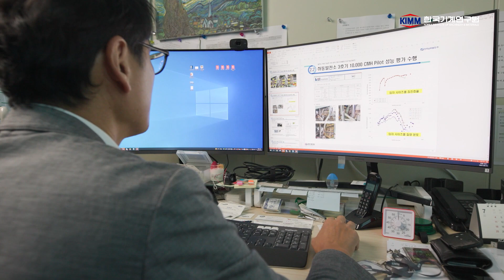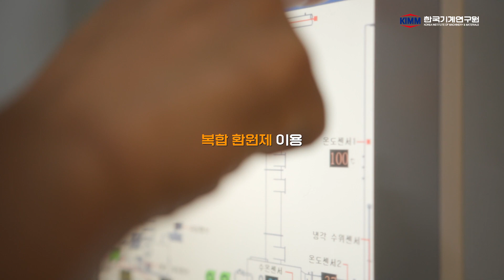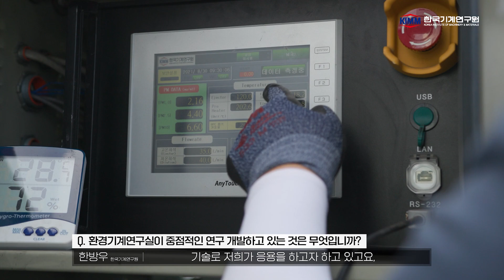(ENG SUB) 화력발전소도 청정한 발전시설이 될 수 있다는게 참트루? 【습식 촉매를 이용한 SOx NOx 동시저감 장비 개발 SOx & NOx Removal Tech.】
컴퓨터, 휴대전화, 냉장고, TV 등 우리 일상을 가득 채우고 있는 전자제품들.
인류의 삶을 윤택하게 하는 많은 것들이 전기를 동력으로 움직입니다.
그러나 전기를 생산하는 발전소가 지구를 병들게 하는 원인 중 하나라는 사실, 알고 계신가요?

화력발전소에서 배출되는 오염물질인 질소산화물(Nox)과 황산화물(Sox)은 우리의 건강을 위협하는 미세먼지와 초미세먼지를 발생시키는 주범!

한국기계연구원은 화력발전소에서 배출되는 질소산화물과 황산화물, 초미세먼지를 동시에 효과적으로 저감시킬 수 있는 기술을 개발했습니다.

Today, our lives are filled with electronic products, such as computers, cell phones, refrigerators and TVs. Indeed, electricity powers many of the things that make human life rich. But did you know that the power plants that produce electricity also damage the health of our planet?

Thermal power plants emit nitrogen oxides (Nox) and sulfur oxides (Sox), which are pollutants responsible for generating fine dust and ultrafine dust that threaten our health!

The Korea Institute of Machinery and Materials (KIMM) has developed a technology that can simultaneously and effectively reduce these emissions of nitrogen oxides, sulfur oxides, and ultrafine dust from thermal power plants.